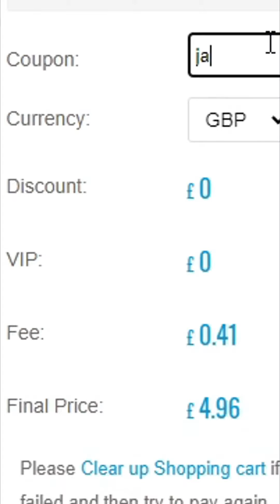Road To Toure PT8